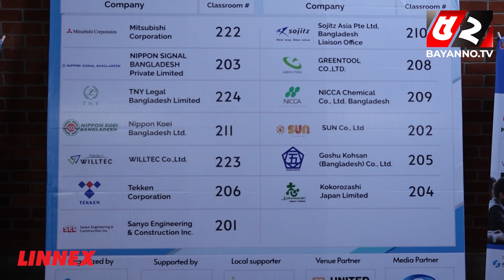ঢাকায় ইন্টারভিউ দিয়ে সরাসরি জাপানে চাকরি | Japan job fair 2023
52TV (Bengal Television Limited) has the sole rights of all contents and it does not give permission to any business entity or individual to use these contents except Bayanno TV. This Channel is the Based-on News and Current Affairs. Every single content is created and managed by our team. Needed, Third-Party materials are also used with specific authorization and permission.

💡 Office Address:
Bengal Television Limited
437 Tejgaon Industrial Area, Dhaka-1207

💡ADDITIONAL KEYWORDS
52 TV channel, Bayanno News, Bayanno TV youtube, bayanno TV Bangladesh, Bayanno Television, channel 52